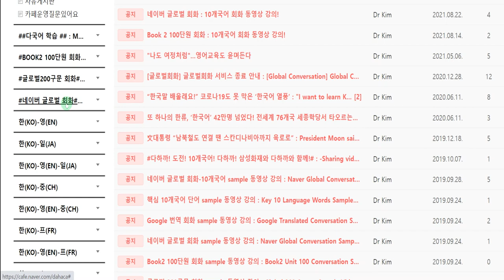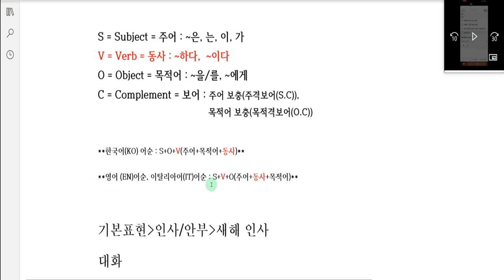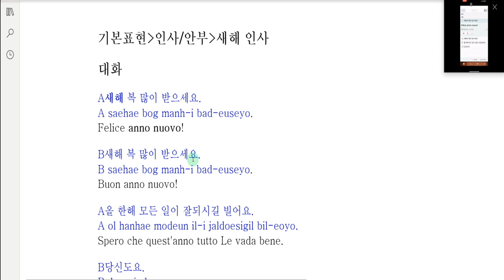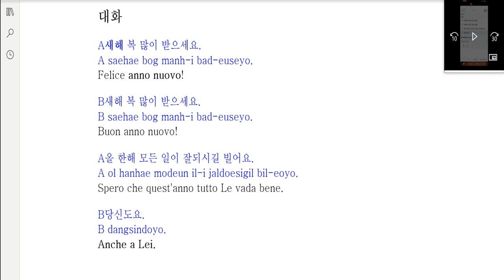Naver Global Conversation-다국어 카페-한(KO)-이(IT)-1-1-8-New Year greetings--Multilingual Café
네이버 글로벌 회화 동영상 강의-다국어 카페-한(KO)-이(IT)-1-1-8-새해인사--Multilingual Café

What we're going to learn today is -1-1-8-New Year greetings

오늘 배울 내용은-1-1-8-새해인사